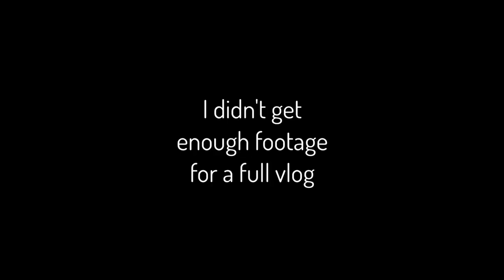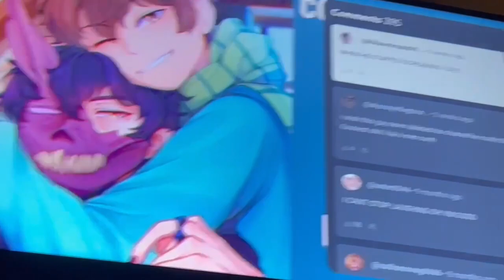Ursen goes to Austin, Texas with Friends!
We had a blast in Austin, Texas for my very first (mini) vlog!

SONG IN THE VIDEO:
Good Kid - Mimi's Delivery Service

• LINKS •